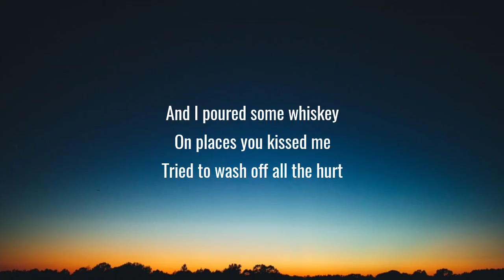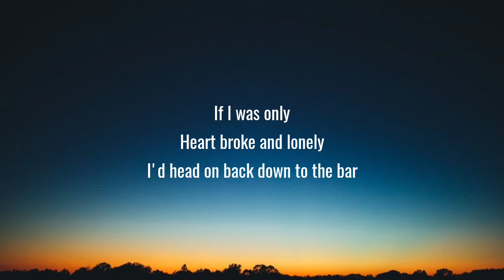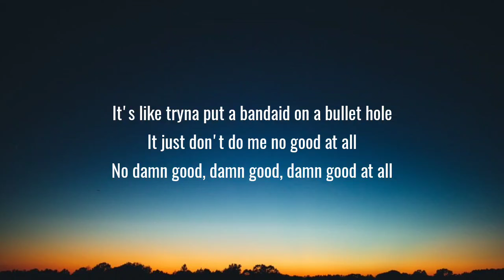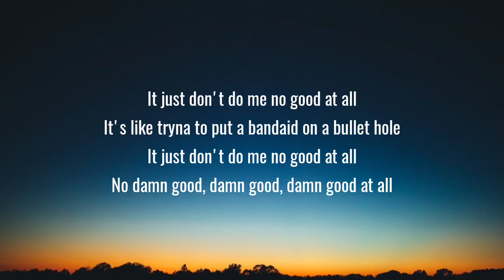Morgan Wallen - Bandaid On A Bullet Hole (Lyrics)